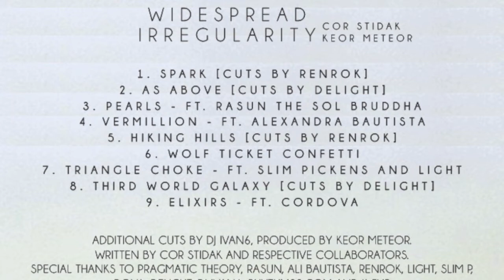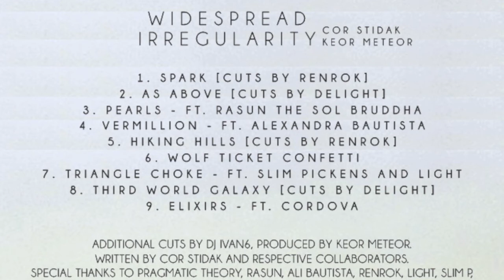Cor Stidak & Keor Meteor - Widespread Irregularity (Out 20th March On Pragmatic Theory)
Cor Stidak & Keor Meteor - Widespread Irregularity (OUT 20th MARCH)